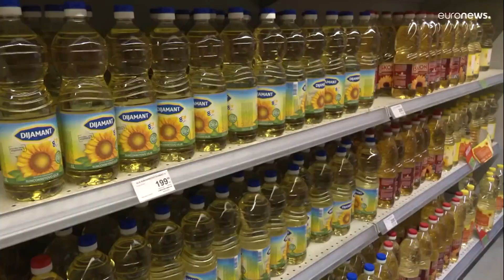Exponen materias referidas al Presupuesto 2025 de Agricultura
El ministerio de Agricultura, la subsecretaría y los distintos servicios que componen la cartera, expusieron en la comisión técnica de la Cámara las prioridades presupuestarias para el próximo año.